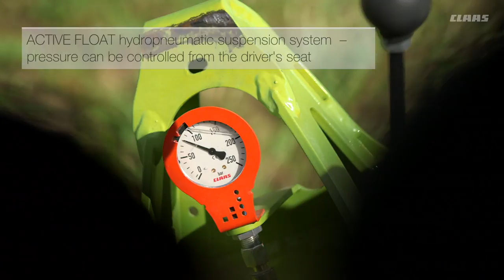DISCO CONTOUR - Step by step / EN-NA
DISCO CONTOUR / 2014